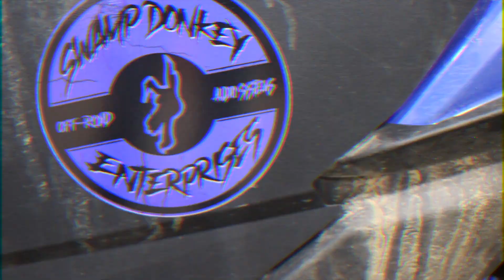NEW! Subwoofer for CAN AM X3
stealth under seat enclosure for 8" or 10" subs. CAN AM X3 custom fit. This example is a 10" RT subwoofer wired at 1 ohm, on a 500w rms mono block amplifier.